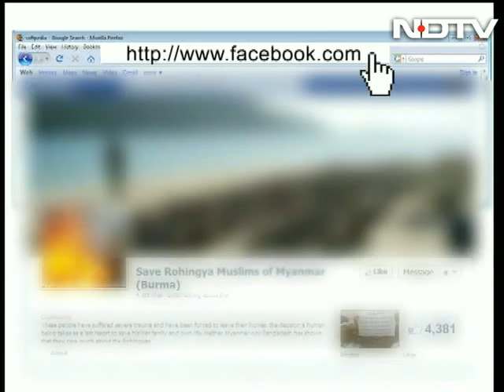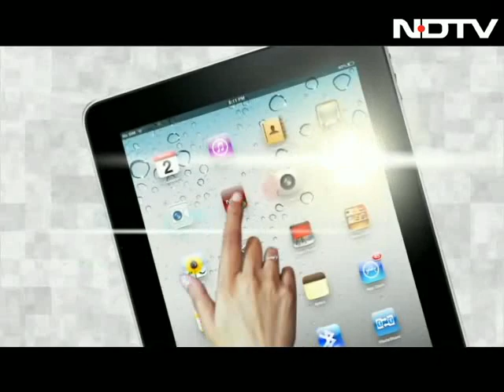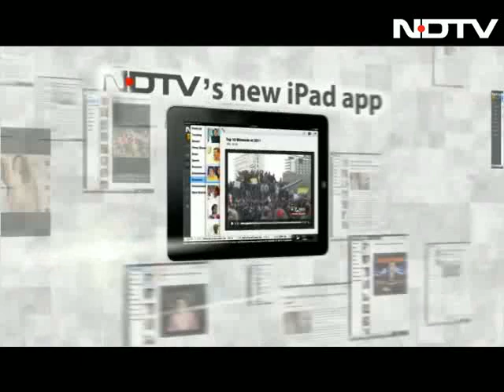Cyber terror: Was India unprepared?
Left Right & Centre: As the government shuts down more websites for offensive content and says sites based in Pakistan fanned the recent rumours here in India, we're asking whether India is unprepared for cyber war.